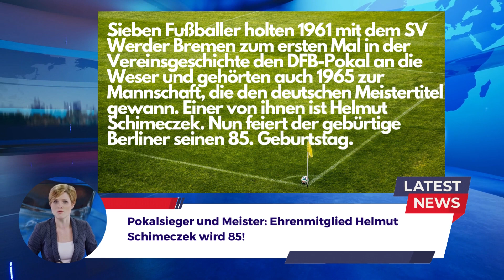⚽ Werder Bremen - Kompakt vom 04.07.2023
- aktuelle Infos zu WERDER BREMEN
- nur auf YouTube veröffentlicht
- mit KI gesprochen